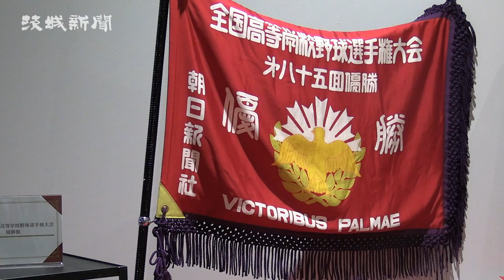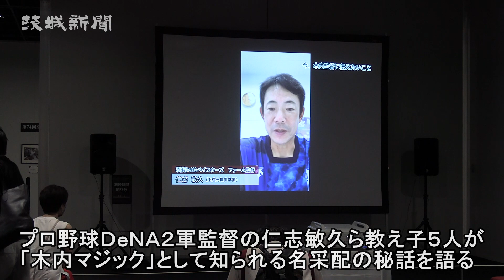名采配の秘話紹介 木内幸男さん追悼展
２０２０年11月に89歳で死去した高校野球の名将、木内幸男さんを追悼する企画展（土浦市、市教委主催）が28日、同市大和町のアルカス土浦内「市民ギャラリー」で始まった。教え子たちのインタビュー映像や、03年夏の甲子園大会決勝で常総学院が東北（宮城）に勝利した時のウイニングボールなどを展示している。７月24日まで。
　木内さんは同市出身、県立土浦一高卒。同校コーチを経て取手二高、常総学院高を率いて甲子園通算40勝、優勝３回を成し遂げた。
　インタビュー映像は市が委託して撮影。プロ野球ＤｅＮＡ２軍監督の仁志敏久さんや、元プロ野球選手で常総学院高野球部監督の島田直也さんら教え子５人が、「木内マジック」として知られる名采配の秘話を語る。木内さんの長女は普段着の姿を紹介する。会場には写真やユニホーム、優勝盾などの資料約80点が並ぶ。
　同市の会社員男性（55）は「茨城を高校野球先進地にしてくれた。試合後インタビューで木内節を聞くのが楽しみだった」と懐かしんだ。市スポーツ振興課は「土浦の名を全国に広げてくれた功績者。多くの人に見てほしい」と来場を呼びかけた。
　入場無料。午前10時～午後６時。